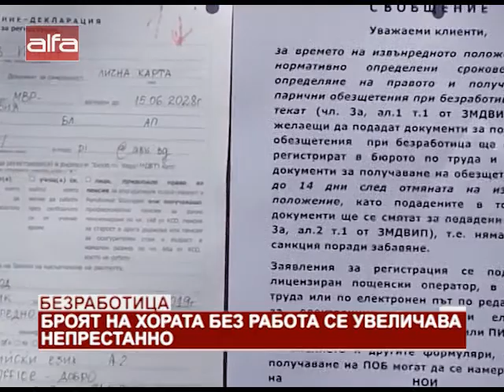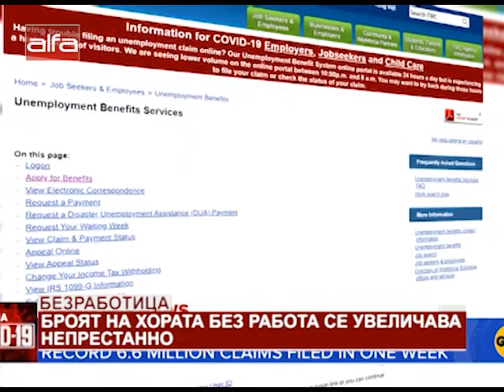Броят на хората без работа се увеличава непрестанно /06.04.2020 г./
4700 безработни са регистрирани само за един ден според информация, изнесена от социалния министър Деница Сачева. В сравнение с регистрираните на 20 март 1301 души националната статистика на безработицата прави рязък скок с повече от 300% за няколко дни